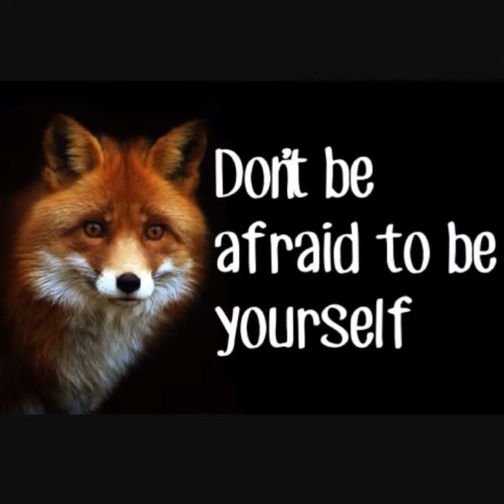Fox Moments #1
#1 Episode Of The New Collection:Fox Moments!